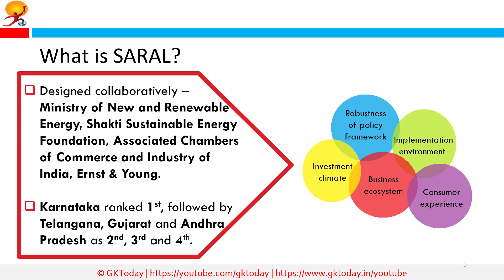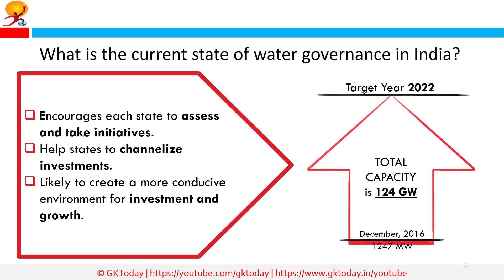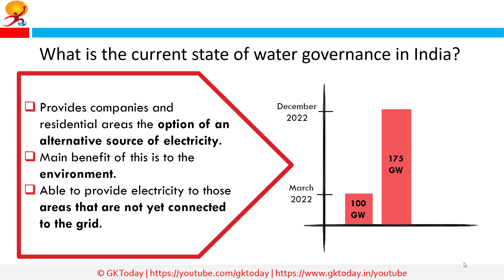State Rooftop Solar Attractiveness Index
SARAL – ‘State Rooftop Solar Attractiveness Index’ was recently launched. The Index evaluates Indian states based on their attractiveness for rooftop development. SARAL is the first of its kind index to provide a comprehensive overview of state-level measures adopted to facilitate rooftop solar deployment.